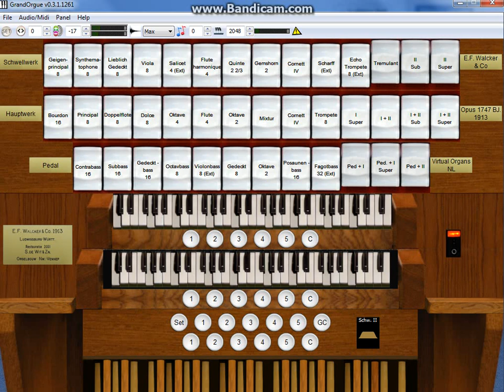Prezentacja sampla Walcker Wildervank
Dziś pokażę Wam sampel wildervank. Na początku gram cały czas motyw kanonu "To mój Pan" a od czwartej minuty i dwudziestej sekund zaczynam improwizacje. Miłego oglądania!
Komentujcie, ponieważ to mnie bardzo motywuje do grania.
Jeśli mielibyście jakąś melodię abym na swoją wersję przerobił, piszcie proszę w komentarzach.
Pozdro!